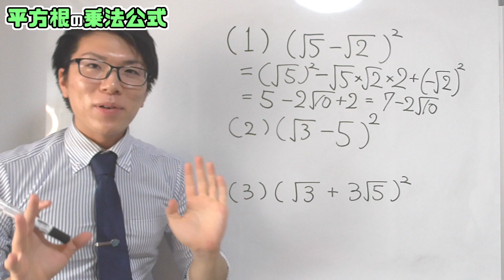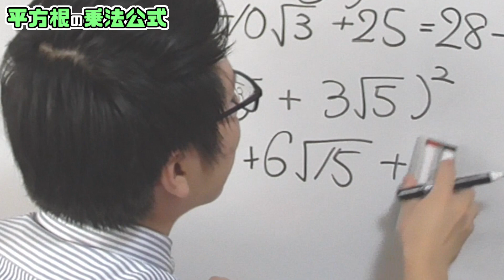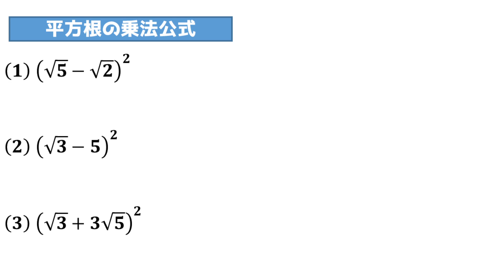【中学数学】平方根・ルートの計算演習～乗法公式２～ 2-9.5【中３数学】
乗法公式と平方根の計算ができればできる問題です．

▶チャプター
00:00 はじまり

00:14 問題

00:31 問題解説(1)

01:41 問題解説(2)

02:20 問題解説(3)

03:08 まとめ

03:40 問題と答え